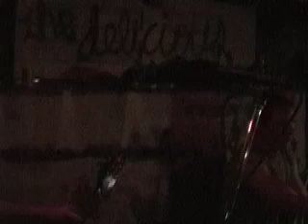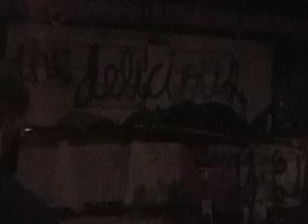Assdroids live in Fayetteville pt 3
Big Daddy Mugglestone is at it again, antagonizing and self-agrandizing like never before.  Joined by long time supporter, Pisces Motherfucker, he brings new meaning to the world of aquatic sexual performance.